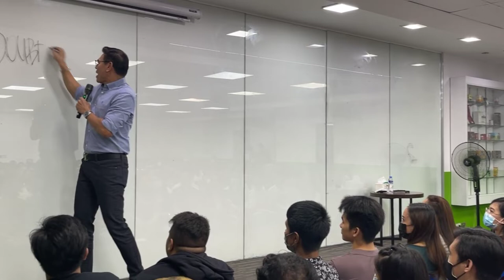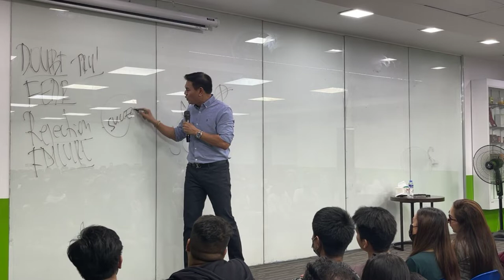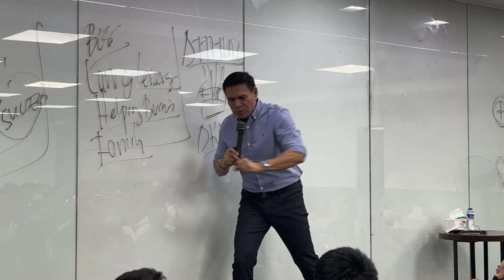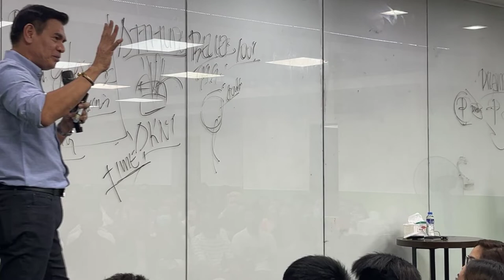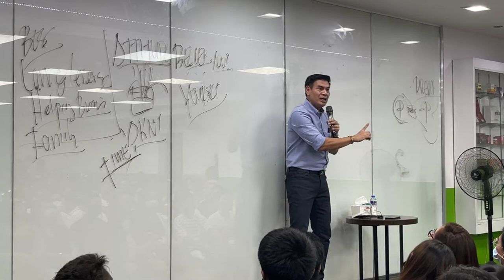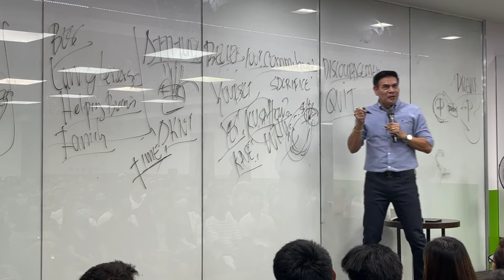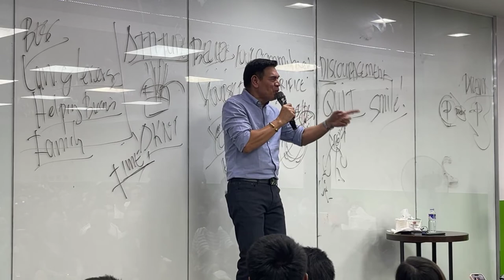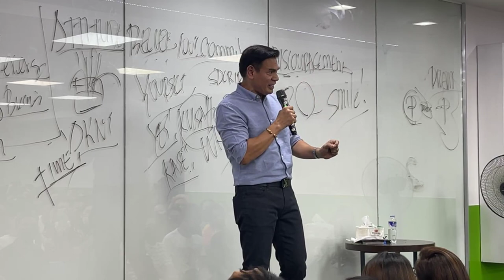NECO by VP Arnel Limpin